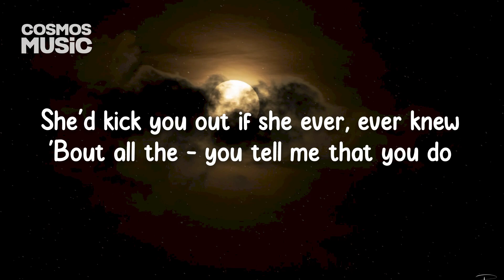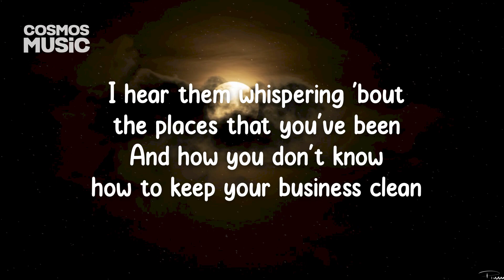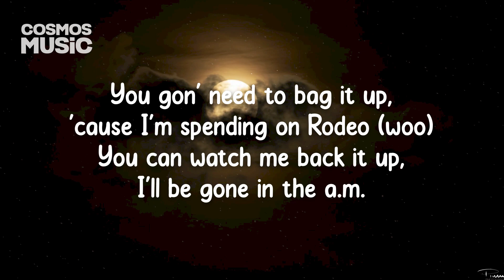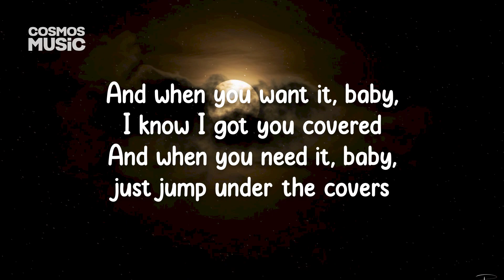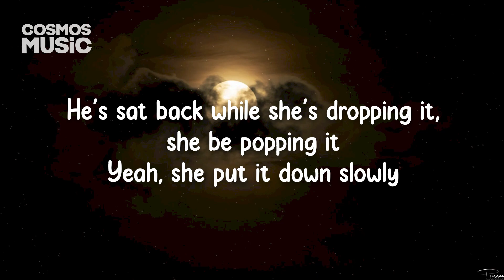"Unholy" by Sam Smith & Kim Petras (Lyrics)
"The greatest use of a life is to spend it on something that will outlast it."
- William James

Thank you so much and have a fabulous day.